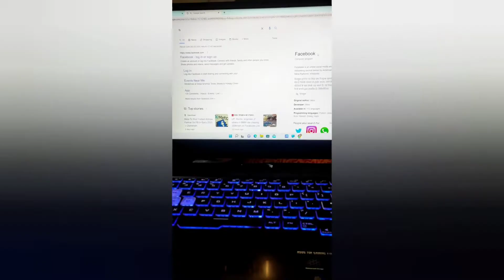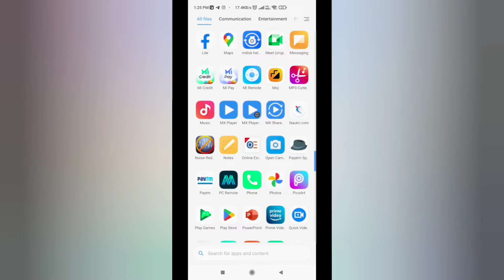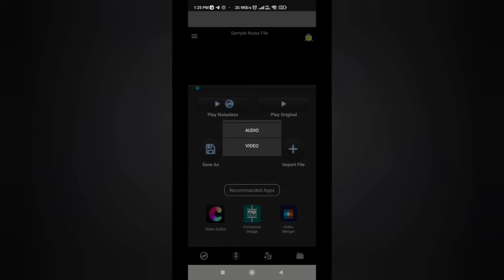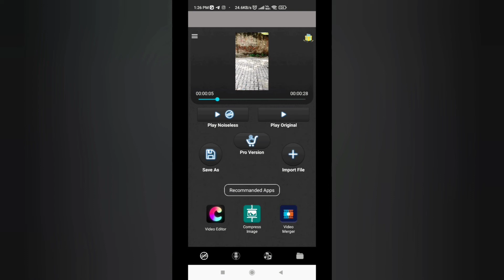How To Remove Background Noise in VideoVideo se background noise ko kaise hataye✅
Video se background noise ko kaise hataye✅

MY GEARS -

(Mobile Tripod)

(RBC 50Watt Flood Light)

(Ring Light)

Your Queries -

video se background noise

video se background noise kaise hataye video se background noise kaise

remove kare video se background noise kaise

remove karen

video se background sound kaise

hataye

apni video se background sound kaise hataye

kinemaster se video ka background noise kaise hataye

background noise remove

audio lab noise removal

remove background noise from video premiere pro

background noise remove

background noise remove in

kinemaster background noise removal from video

background noise remove audio

audacity

background noise remove kaise karen

background noise removal from video

in mobile

background noise remove in filmora

background noise remove premiere pro

background noise removal app

background noise removal from video pc